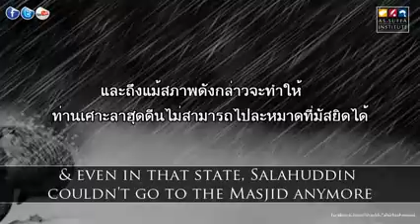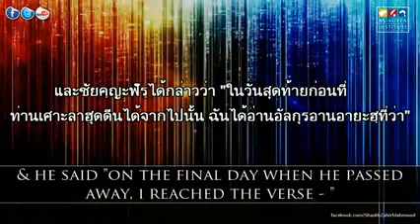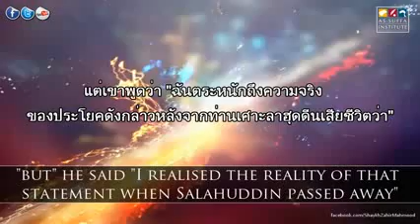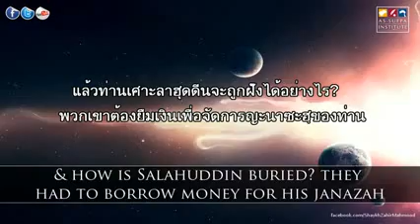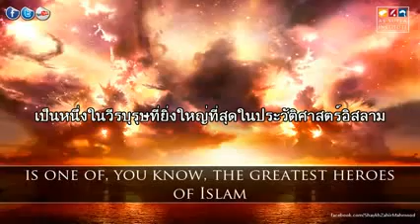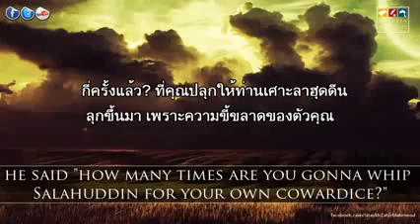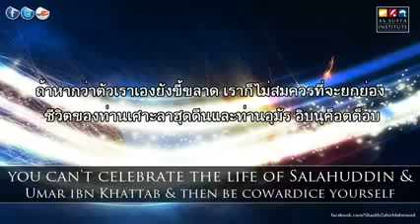ช่วงวาระสุดท้ายของสุดยอดแม่ทัพแห่งจักรภพอิสลาม ศอลาฮุดดีน อัล-อัยยูบีย์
ศอลาฮุดดีน อัลอัยยูบีย์ หรือที่ชาวตะวันตกเรียกว่า ซาลาดิน มีชื่อภาษาอาหรับเต็มว่า ศอลาฮุดดีน ยูซุฟ อิบนุอัยยูบ บางครั้งก็ถูกเรียกว่า อัลมาลิก อัลนาศิร ศอลาฮุดดีน ยูซุฟ เกิดเมื่อ ค.ศ.1137 ในตำบลติกรีต (ปัจจุบันอยู่ในอิรัก) และเสียชีวิตในวันที่ 4 มีนาคม ค.ศ. 1193 ที่เมืองดามัสคัส เป็นหนึ่งในบรรดาผู้ปกครองมุสลิมผู้มีชื่อเสียงที่สุดและเป็นสุลต่านมุสลิมผู้ปกครองอียิปต์ ซีเรีย เยเมนและปาเลสไตน์และเป็นผู้ก่อตั้งราชวงศ์อัยยูบีย์ ในสงครามต่อต้านการรุกรานของนักรบครูเสด ศอลาฮุดดีนประสบความสำเร็จในขั้นสุดท้ายด้วยการยึดเมืองเยรูซาเลมกลับคืนมาได้ในวันที่ 2 ตุลาคม ค.ศ. 1187 ซึ่งทำให้การยึดครองของพวกแฟรงค์เป็นเวลา 88 ปีต้องสิ้นสุดลง

ศอลาฮุดดีนประสบผลสำเร็จในการเปลี่ยนดุลอำนาจทางทหารให้เขาเป็นฝ่ายได้เปรียบ โดยการที่เขาสามารถรวบรวมและจัดระเบียบกองกำลังที่ไร้ระเบียบวินัยมากกว่าการที่จะใช้เทคนิคใหม่ ๆ ทางทหาร ในที่สุด เมื่อกำลังทหารของเขาพร้อมที่จะเผชิญหน้ากับกองทัพครูเสด ในวันที่ 4 กรกฎาคม ค.ศ. 1187 ศอลาฮุดดีนก็สามารถทำลายกองทัพของพวกครูเสดได้ที่ฮัตตีนใกล้กับทะเลสาบไทเบเรียในปาเลสไตน์ตอนเหนือ

สงครามครั้งนั้นสร้างความเสียหายให้แก่พวกครูเสดอย่างหนัก จนกองทัพมุสลิมสามารถเข้ายึดราชอาณาจักรเยรูซาเล็มได้เกือบทั้งหมด เมืองอัคเร, โตรอน, เบรุต, ไซดอน, นาซาเร็ธ, ซีซาเรีย นะบลุส, ญัฟฟาและอัสคาลอนได้ตกเป็นของมุสลิมภายในสามเดือน

วันที่ 2 ตุลาคม ค.ศ. 1187 ศอลาฮุดดีนสร้างความเสียหายอย่างหนักให้แก่พวกครูเสด เมื่อเมืองเยรูซาเลมซึ่งเป็นเมืองสำคัญต่อทั้งมุสลิมและคริสเตียนได้ยอมจำนนต่อกองทัพของเขา หลังจากที่ตกอยู่ในมือของพวกแฟรงค์มาเป็นเวลา 88 ปี

หลังจากที่กรำศึกมาเป็นเวลานาน ในที่สุด ศอลาฮุดดีนก็มาถึงจุดสุดท้ายของชีวิต ในขณะที่ญาติพี่น้องของเขากำลังแย่งส่วนต่าง ๆ ของอาณาจักรกันอยู่นั้น เพื่อนของเขาก็พบว่า ผู้ปกครองที่เป็นนักรบอัจฉริยะและมีคุณธรรมในโลกมุสลิมผู้นี้ไม่ได้ทิ้งเงินทองไว้มากมายพอที่จะทำหลุมฝังศพให้สมศักดิ์ศรีได้